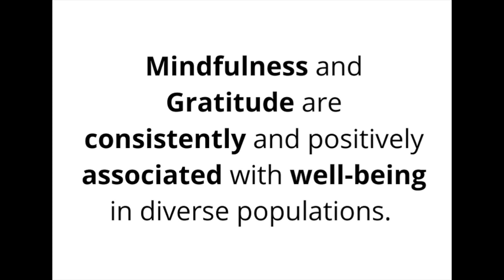Gratitude Meditation For Children, Families & Teachers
This 5-min meditation can help children, parents, teachers and caregivers with the opportunity to tune in to their bodies and offer gratitude to their incredible parts of the system that can be easily taken for granted.

Timestamp: * Skip intro and go straight to meditation: 1.00

The Gratitude meditation also promotes feelings of calm, relaxation and happiness. COVID-19 pandemic is disrupting many aspects of children’s lives. Children thrive when their basic needs are met, and when family and community connections are stable and nurturing.

Gratitude is a wonderful thing. It raises the human mind to great heights. Those that feel gratitude have the energy to create great things and can live in the positive expectation of good things to come.

Positive Focus is committed to providing physical, emotional and psychological support to all families who are seeking to help their children at a critical time like this. I'll be creating more videos from home this month to help parents and teachers support their children/students with bite-sized practical and positive tools to feel empowered throughout the day.

In the meantime, take positive actions to develop daily mindful habits! A one-minute conscious break every hour can help children and adults keep calm and carry on in uncertain times.

Hosted by Has A.R Founder l Childhood Education Consultant l Master Trainer IParenting / Life-Coach I Speaker l Educator since 1995 Positive Focus Pte Ltd
* Holistic Empowerment Education for children and adults

I offer Virtual / Face to Face
✅Parenting / Teachers / Family workshops & Webinars
✅Parenting/Kids Coaching
✅A Proven Parent solution - The Goulding Process SleepTalk for children for parents and professionals who wish to be an accredited consultant.

We have empowered more than 10000 parents, children, teens and educator and counting! I look forward to working or collaborating with you.
It takes a village to raise a child, together we can create a better world!

The soundtrack was used on Magisto as part of the creation process.